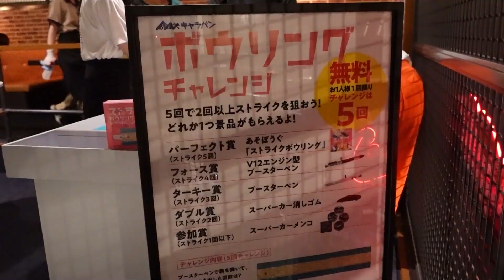渋谷ESTイベント「第一回あそぼうぐ（Bゲームスポーツ）キャラバン」2023.9.9-10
渋谷EST（ボウリングやビリヤードなど渋谷の総合遊技場のランドマーク的な施設）で２０２３年９月９日（土）、１０日（日）の２日間で「第一回あそぼうぐ（Bゲームスポーツ）キャラバン」のイベント映像